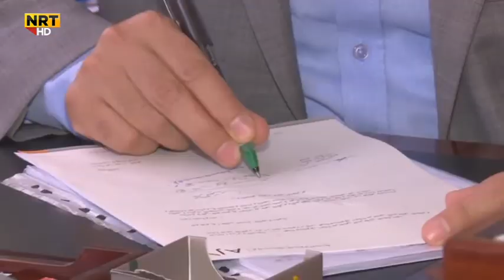بەڕێوەبەرایەتیی تەندروستیی هەولێر لەگەڵ ئەوەی ٤٠٠ مووچەخۆری بندیواری هەیە